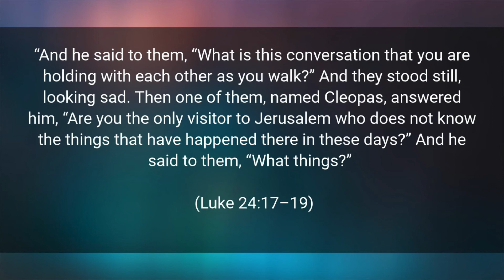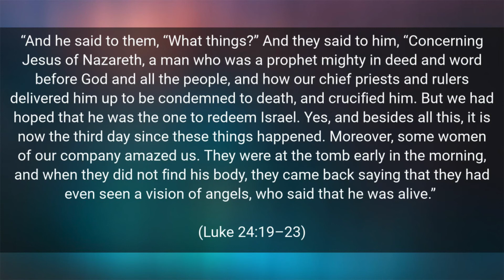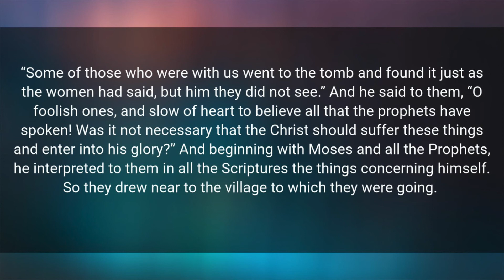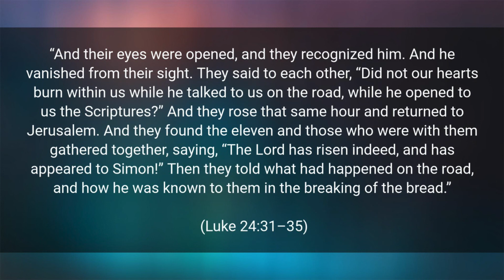Jesus Draws Near